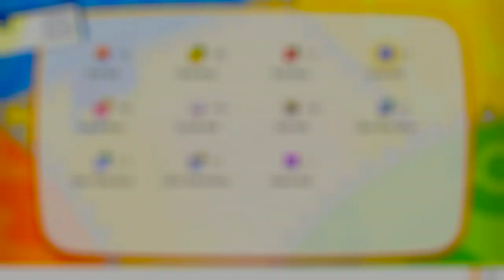Pokémon Let's Go Pikachu: Episódio 22 - Zapdos [ Legendado PT-BR ]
Neste episódio encontramos o Zapdos!